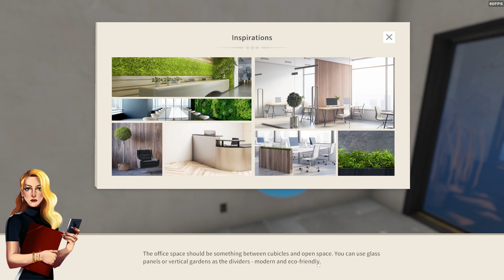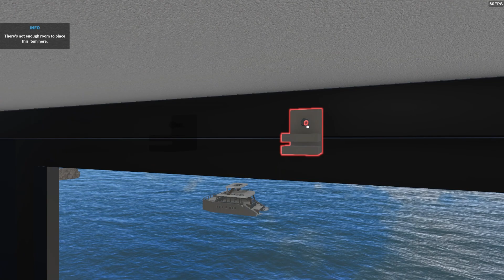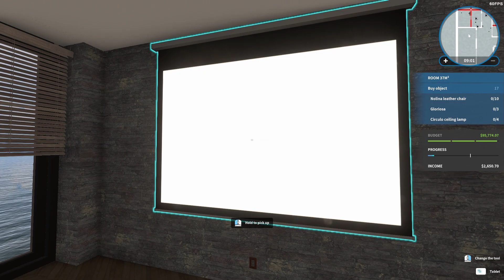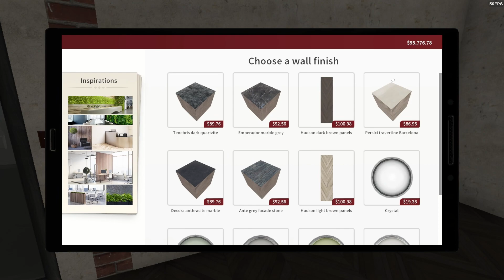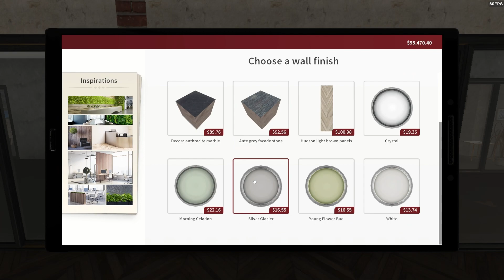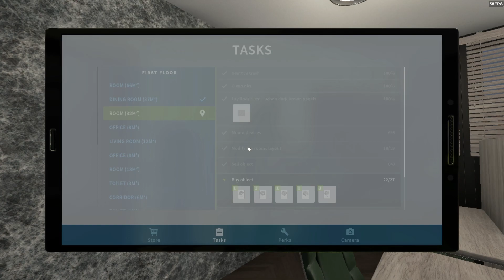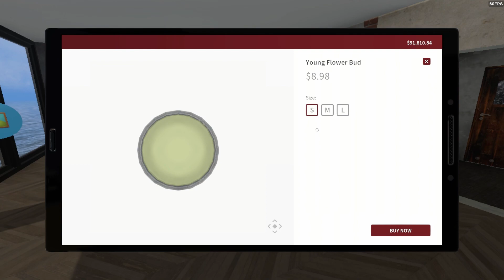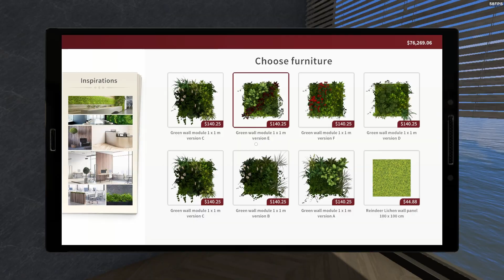A New Player in Town // House Flipper: Luxury DLC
The ending of this video is cut off because it just stopped recording and I didn't know about it. If you want, I can redo this job. I don't mind redoing this job but only if requested. I added all of the before/after pictures in the end.